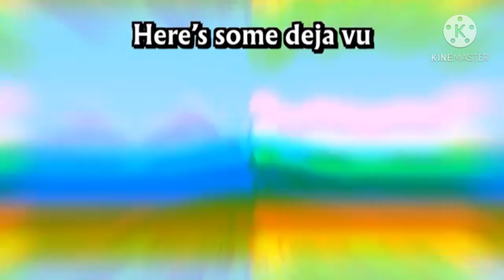message to loser instrumental